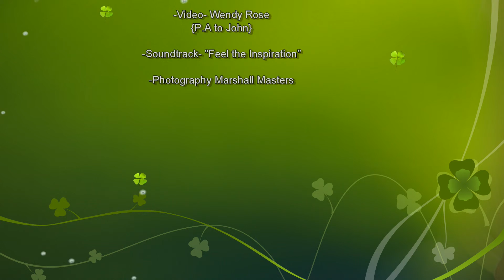16 Avon Rise, Welcome Bay, Tauranga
3 Bedroom Earth Stone Block Home with a hint of Cedar.
Open plan design with spacious outdoor living.
Elevated North facing and filled with natural light.
Near new kitchen appliances. Private peaceful with bird song.